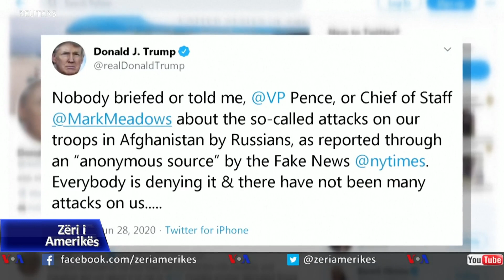Komploti i dyshuar rus, demokratët kërkojnë më shumë informacion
Demokratët në Kongres vazhduan të bëjnë presion për të marrë përgjigje këtë javë për njoftimet e mediave se Rusia ka paguar militantët Taliban për vrasjen e trupave amerikane në Afganistan.